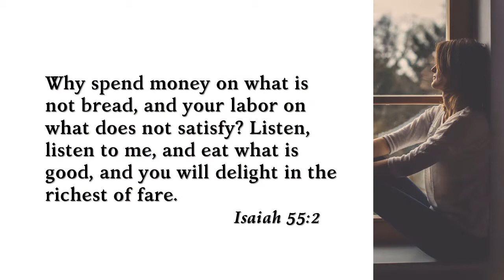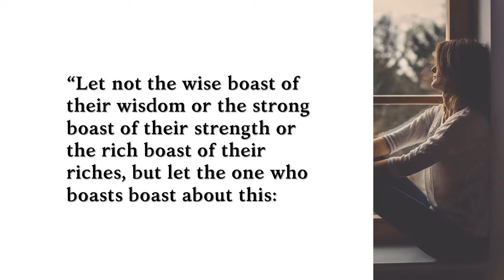#98: Why Do I “Miss” My Unrepentant, Sexually Addicted Spouse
**Please note that the breakthrough calls are no longer "free" as this was not sustainable. A 45-minute consultation call is a nominal fee of $30.
There are few things that can leave a betrayed spouse feeling as confused and foolish as missing an unrepentant sexually addicted or adulterous partner. Why O why then do we “miss” them when all they did was hurt us?

In this episode of the Hope for Spouses Lunchtime Live, Kim Pullen gets to the root of what we think we miss about our spouse, what we really miss, and how we can get our need for emotionally and spiritually intimacy met through God and safe others in our lives.

Learn more about Hope for Spouses and all our available resources